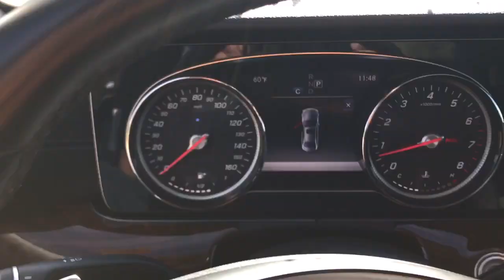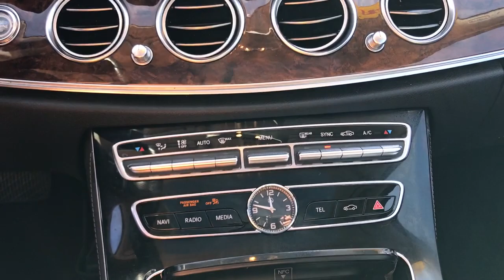2018 Mercedes-Benz E-Class Antioch, Gurnee, McHenry, Fox Lake, IL Kenosha WI 18585P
BLACK Used 2018 Mercedes-Benz E-Class available in Antioch, Illinois at Antioch Chrysler Dodge. Servicing the Gurnee, McHenry, Fox Lake, IL Kenosha WI area.   Used
2018 Mercedes-Benz E-Class E 300 - Stock#: 18585P - VIN#: WDDZF4KB6JA389966

4MATIC. Priced below KBB Fair Purchase Price! We make it easy !!! We are excited to offer you great quality vehicle at a competitive and affordable price. We offer new, used and cerified Chrysler, Dodge, Jeep and RAM vehicles. Come visit Wrangler headquarters! We also carry an extensive selection of used cars, trucks and SUVs by other manufacturers. Our experienced and certified sales staff can point you in the right direction based on your individual vehicle needs. We also offer competitive financing, top tier service and a fully stocked inventory of Chrysler, Dodge and Jeep automotive parts. Recent Arrival! Odometer is 3080 miles below market average! 21/29 City/Highway MPG2018 Mercedes-Benz E-Class E 300 4MATIC 4D Sedan Black I4 9-Speed Automatic 4MATIC